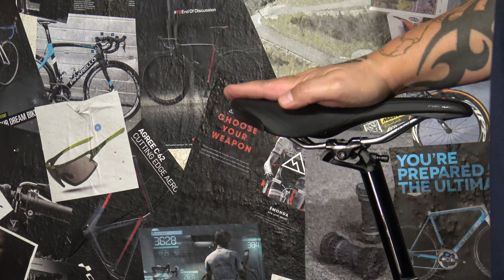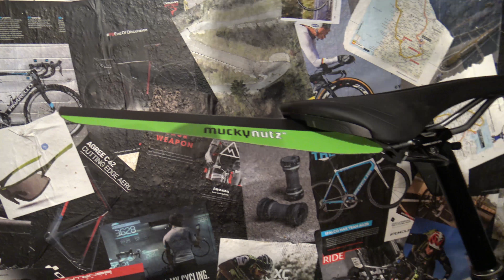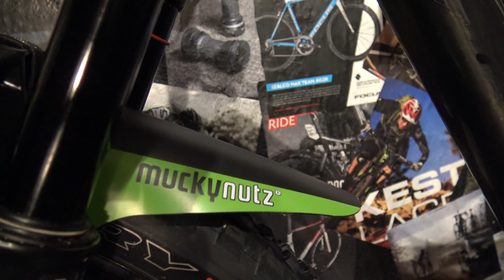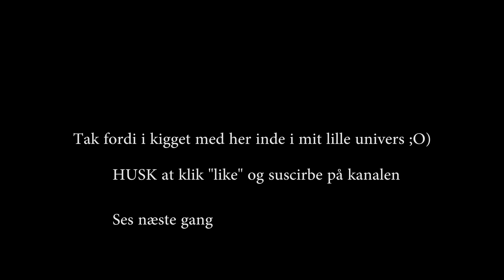MuckyNutz Fenders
Jeg vil rigtig gerne vise jer de FEDESTE skærme som hedder " MUCKY NUTZ"...

Rolsted Cykler Viborg har fundet dem til mig og jeg jeg synes simpelthen at det skal deles da de er super lækkre...